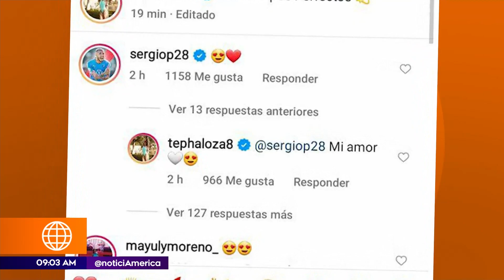Tepha Loza llamó "Mi amor" a Sergio Peña | América Espectáculos (HOY)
¡UPS! 🤭
A Tepha Loza se le escapó una gran muestra de cariño hacia el "anónimo" 😱. La guerrera no puede disimular su felicidad y toda la ilusión que siente por dicho chico 🥰

Juntémonos Más.